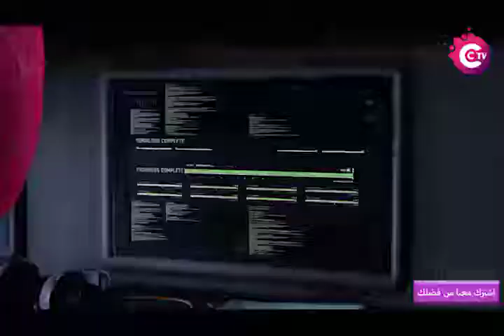لعاب اطفال-سبايدرمان-فزعة سبايدرمان-العاب سبايدر مان-كرتون سبايدرمان-افلام سبايدرمان-Spider-M